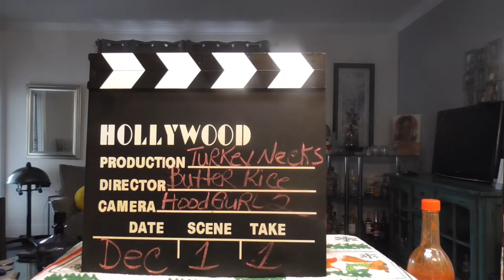Seasoned Butter rice and L/O Necks. Come and letz eat!